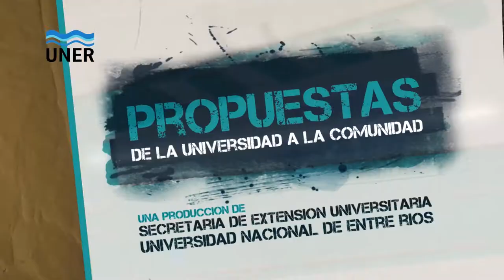Muestra Fotográfica Inclusiva en Cs de la Salud